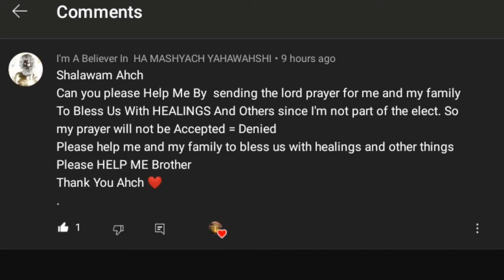Comment Board: Im Not Part Of The Elect, Pray 4 Me; Maintain Good Works Brotha, And Keep Your Faith